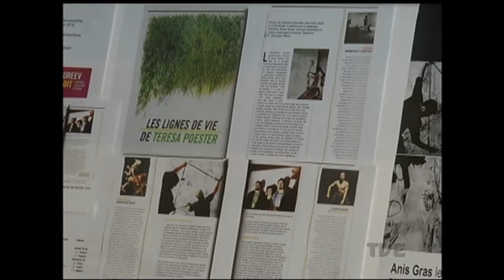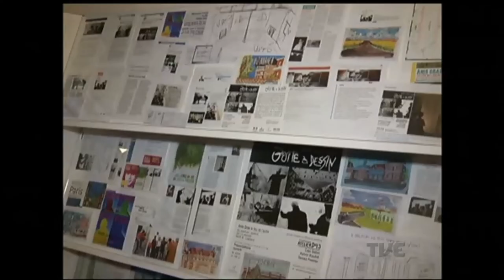ESTACAO CULTURA 17/04/2017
Música no estúdio com repertório do show Tributo Elis, com a cantora Camila Lopez e o pianista Alexandre Alles. Entrevista com o pesquisador José Rivair Macedo sobre o seminário que discute as relações entre os estados africanos e o ocidente, evento que integra as atividades culturais permanentes preparatórias à 11ª Bienal do Mercosul. Reportagem sobre a exposição Boîte à dessin, do coletivo Atelier D-43, em cartaz no Museu do Trabalho. No quadro Fotógrafos do mundo, destaque para o trabalho de Monalisa Locks